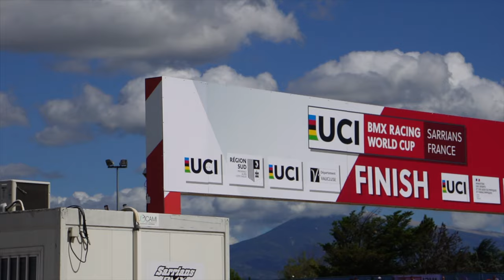I won the French World Cup! | Week 38 of 2023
Race cancellation to winning the next day. What a huge week it was for me. This is a little video of what happened in the days prior.